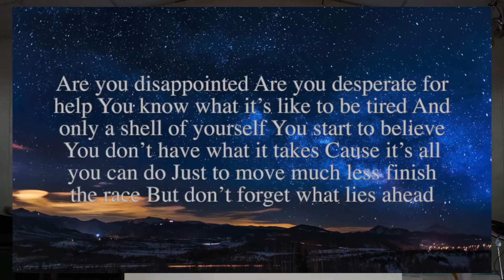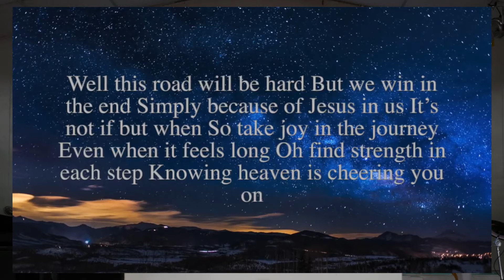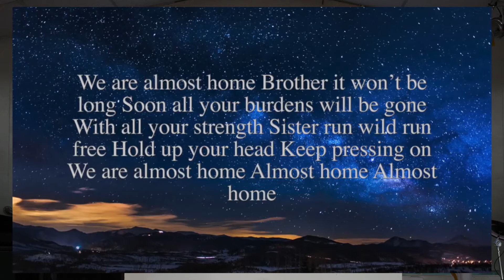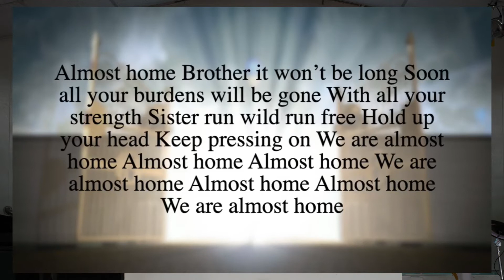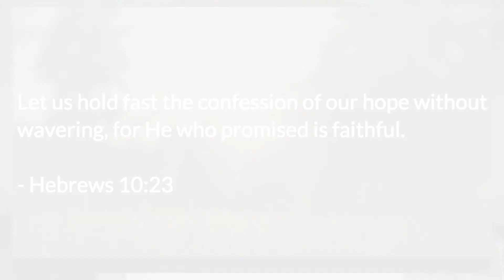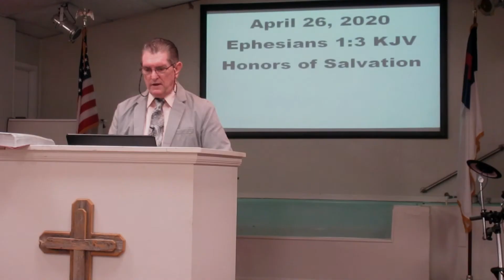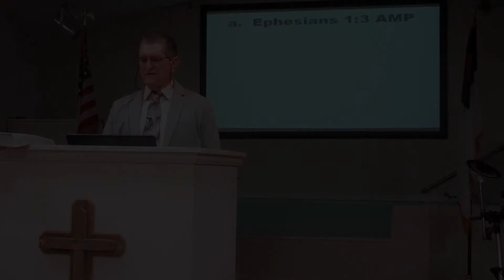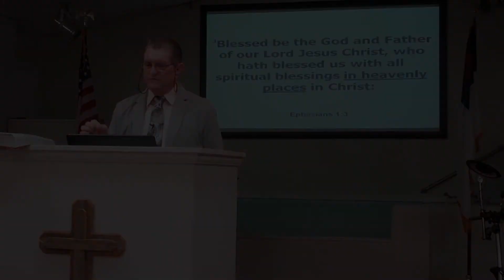Honors of Salvation- Pastor Albert Byrom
Mercy Me-Almost Home